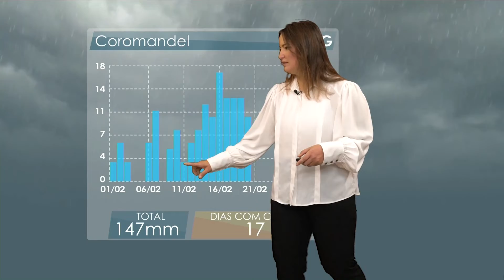Previsão do Tempo | Chuva ainda atinge de maneira forte Sudeste e Centro-Oeste | 13/01/2023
A previsão é com Maria Clara Sassaki